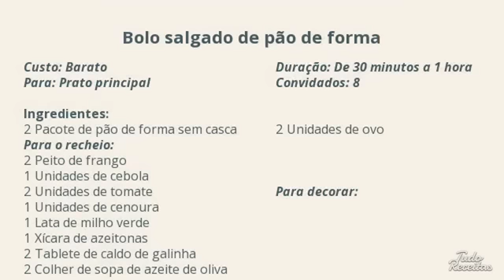Bolo salgado de pão de forma // prático e saboroso